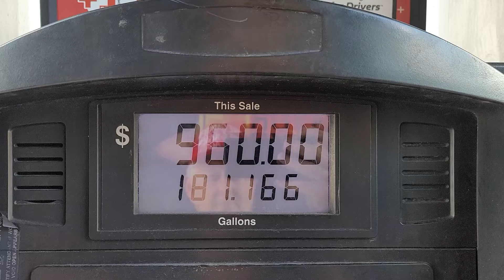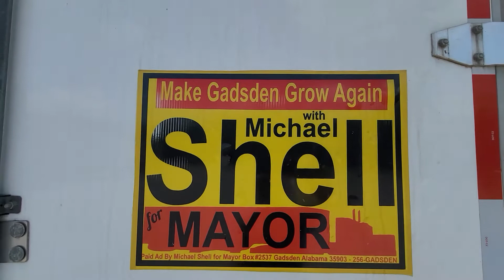Michael Shell 256-GADSDEN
Michael Shell Mayor
About.me/Mayor ☆
1. Eliminate Gadsden's 2% employment tax √
2. Limit ALL elected officials to 2 terms √
3. Elect growth minded city council members √
4. Build a 25K person entertainment venue, out doors at first. √
5. Create Regional airport with dedicated routes √
6. Streamline the building process to build new, or renovate homes √
7. Entice businesses to relocate to Gadsden and expand the job opportunities √
8. Simplify the cities sign ordance √
9. Sell city owned properties by auction √
10. Promote Gadsden
to the national
and international markets.

Give $1 or $1000
but please give. √
Send your gifts to:
Box #2537
Gadsden, Alabama 35903

Days Till The Shell Mayor Election

Theme Pages;

Make Gadsden Grow Again

Make Gadsden GREAT Again

Michael Shell puts Gadsden First

Official Shell Mayor page
Michael Shell Mayor .

Our phone number is easy 256
then the letters on your key pad
for Gadsden.

Michael Shell's 10 Point Plan to
FOR YOUR KIND PRAYERS,
GIFTS, SUPPORT AND VOTE FOR THE NEW  MAYOR OF Gadsden SHELL ☆
Sincerely,
Michael Shell